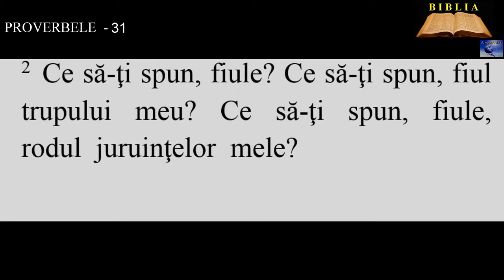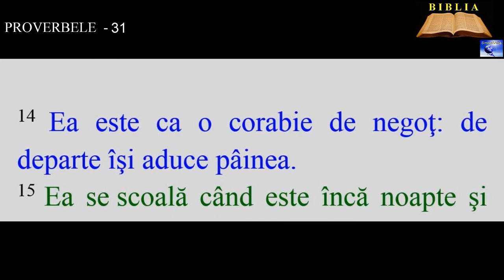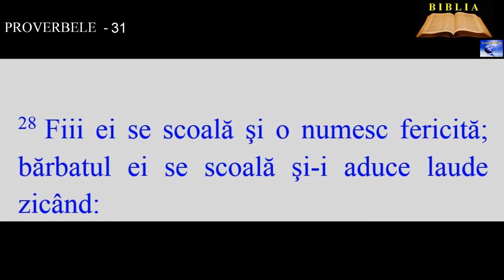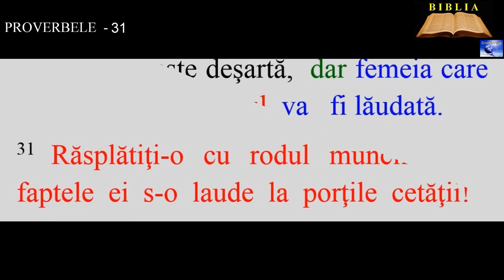PROVERBELE - 31 ( Pildele lui Solomon)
10.  Cine poate găsi o femeie cinstită? Ea este mai de preţ decât mărgăritarele.
11.  Inima bărbatului se încrede în ea şi nu duce lipsă de venituri.